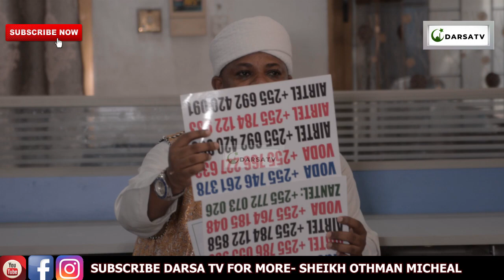Mafuta Ya Zaituni Yantibu Fangasi / Vitu 7 Vizuri Vinavyotibu Fangasi / Sheikh Othman Micheal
Mashaa Allah Sheikh Othman Michael akielezea kwa uzuri na ubora wa hali ya juu  Ya Faida Ya Mafuta Ya Zaituni Yantibu Fangasi  / Vitu 7 Vizuri Vinavyotibu Fangasi / Sheikh  Othman Micheal

And
Thanks